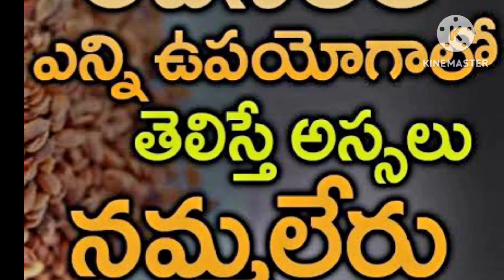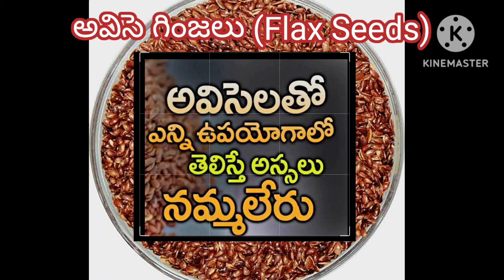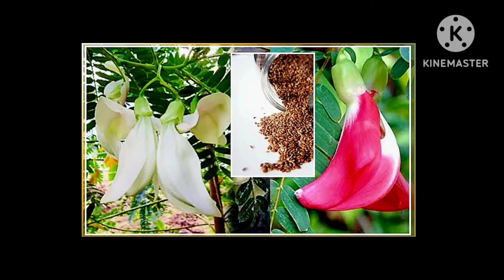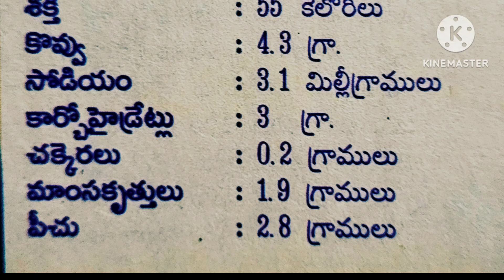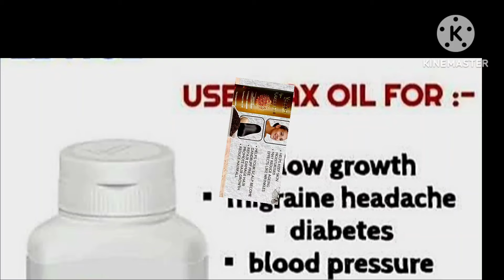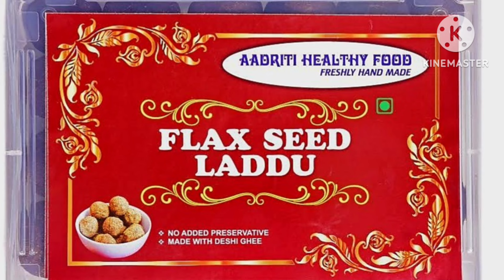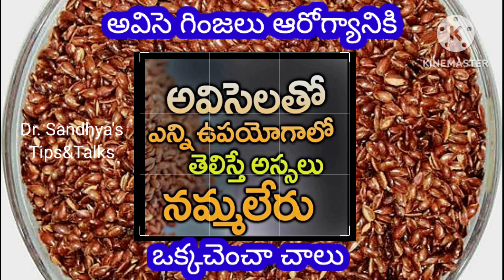UsesofFlaxSeeds అవిసెగింజలఉపయోగాలు BenefitsofFlaxseeds